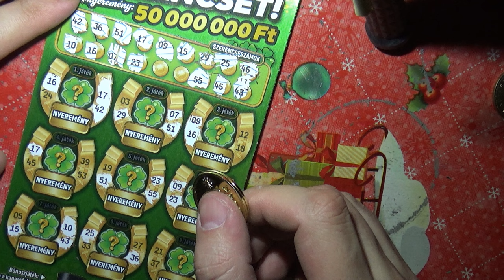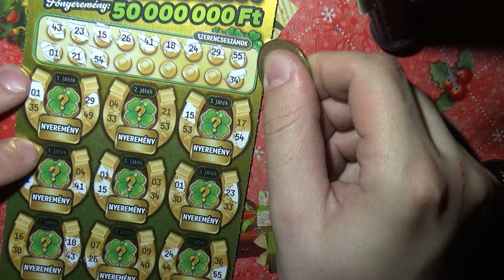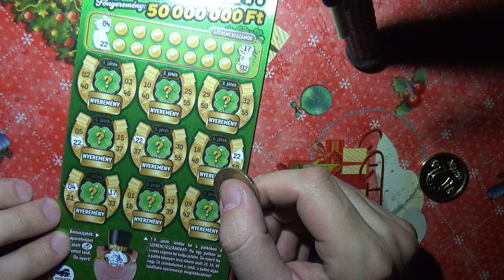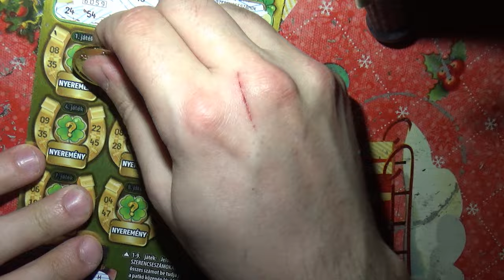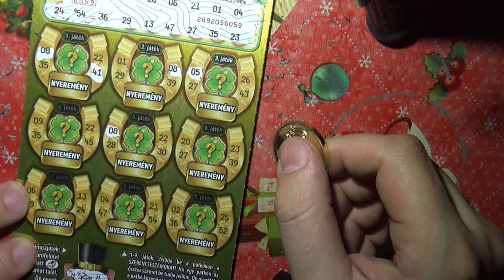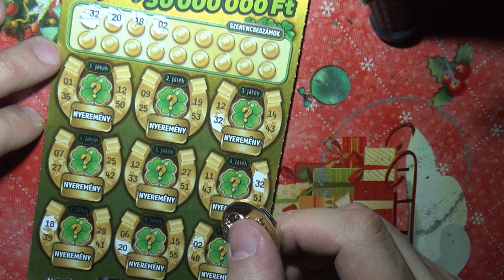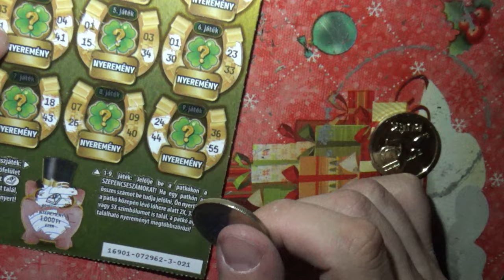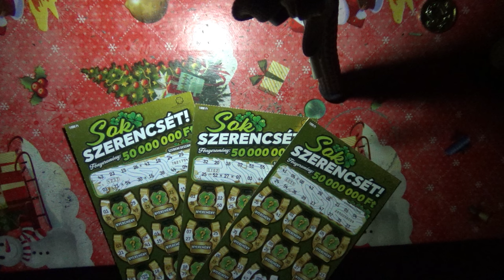5 db Szerencsés sorjegy kaparás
Na nézzük ezeket a sorjegyeket